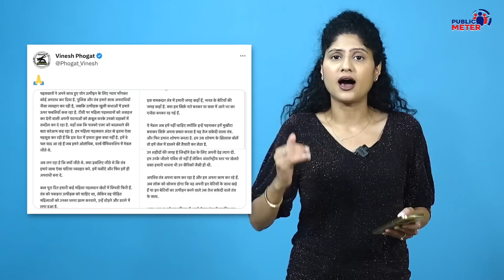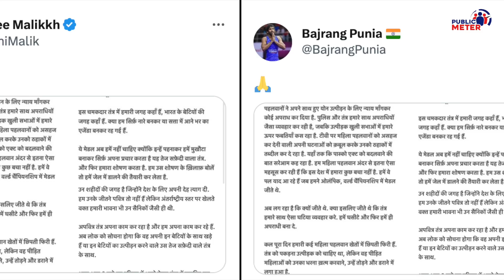Wrestlers का Medals को गंगा में बहाने का ऐलान, PM Modi को क्या बोली Vinesh Phogat?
Expressing disappointment with PM Modi, sportspersons like Vinesh Phogat and Sakshi Malik have announced that they will immerse their Olympic medals and other sports medals in the Ganges. Kumkum Binwal's analysis of such an announcement of wrestling players.